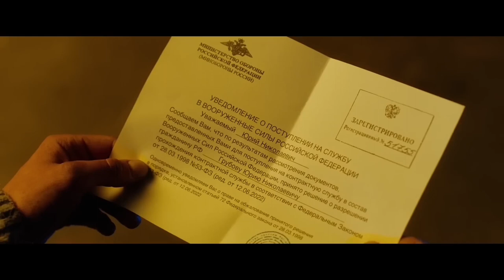The Blackout (2019) Explained in Hindi / Urdu Story Summarized हिन्दी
The Blackout (2019) is a Thriller movie explained in Hindi Urdu. The Russian Science Fiction Thriller film “Blackout” story summarized with a complete ending in हिन्दी explanation. "The plot is about a friendly alien that can save our world and is also our last hope. When this group of aliens arrives, all the electricity and other powers in the world disappear. There is only one town in the whole world that is still okay, but the people around it turn into puppets and zombies because they are under the control of the bad aliens who have already arrived. People who try to survive, like scientists and soldiers, risk their lives to eliminate these aliens. However, there are many twists in the story, and it's not easy to do everything. But he is a good and bad alien? It is not easy to understand at all.

Credits:
Images and footage Source: Cinequest Film & Creativity Festival
Director: Egor Baranov
Screenplay or written by: Valeriy Fedorovich